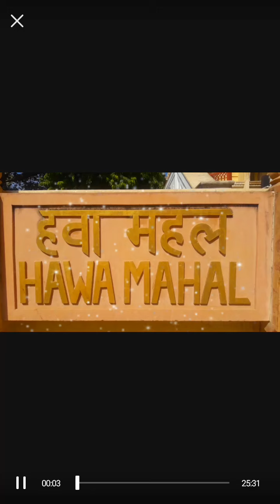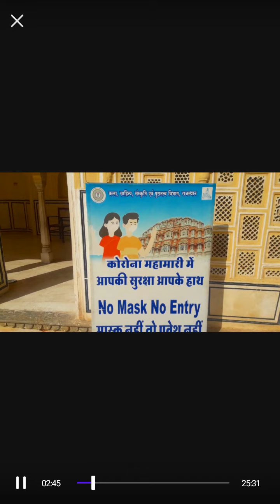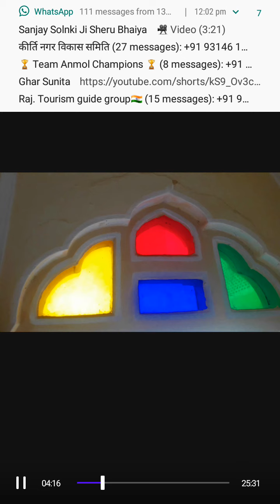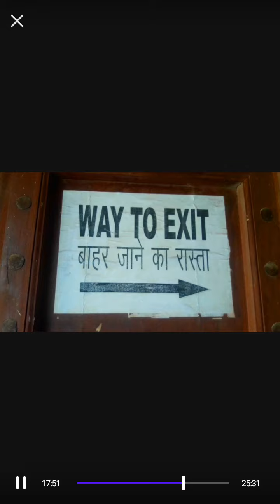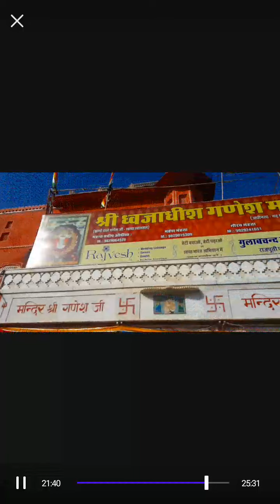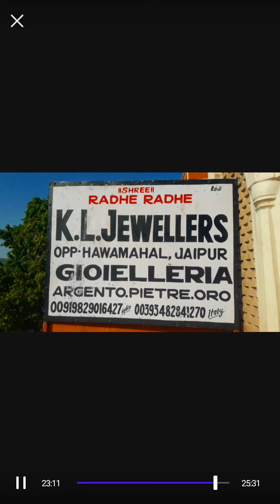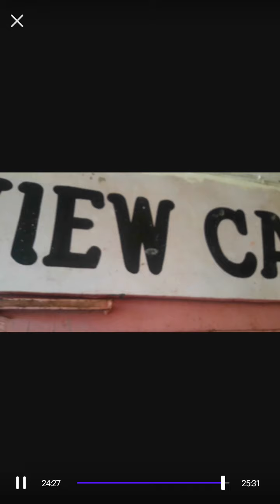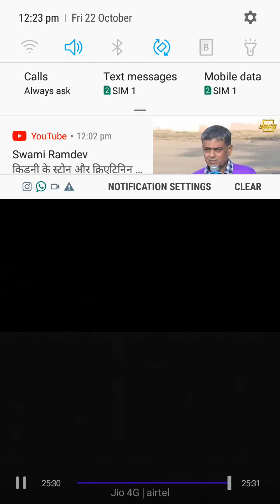HAWA MAHAL INTERIOR PART TOUR WIND PALACE INTERIOR VLOG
el palacio del los vientos # hawa MAHAL